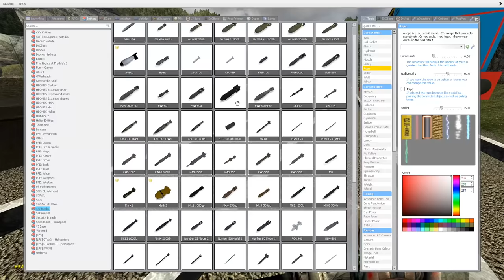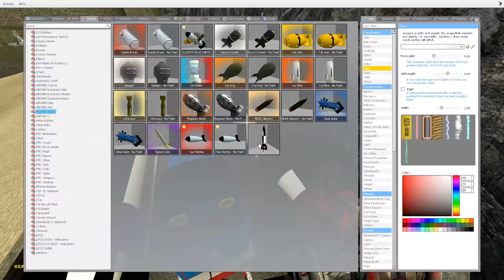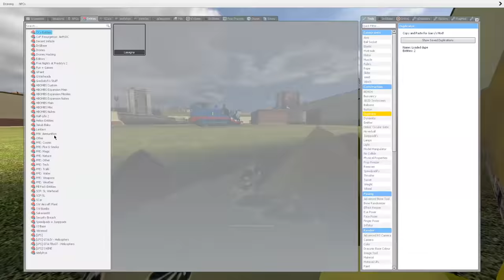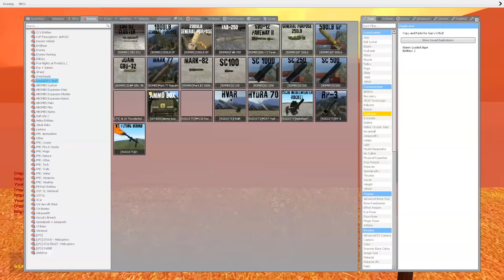INSANE CREATURE IN TUNNEL - Garry's mod Sandbox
In this episode, Frizky and birdie find a cursed THOMAS THE TRAIN in a tunnel!

People in this vid (sub to them pls): @SHOOTABIRDIE